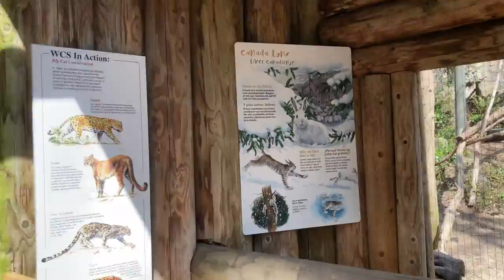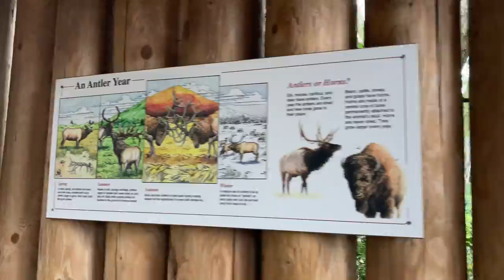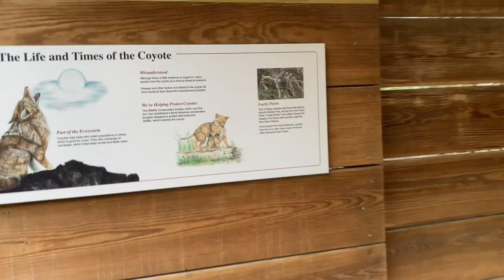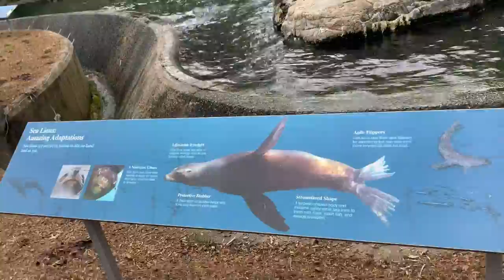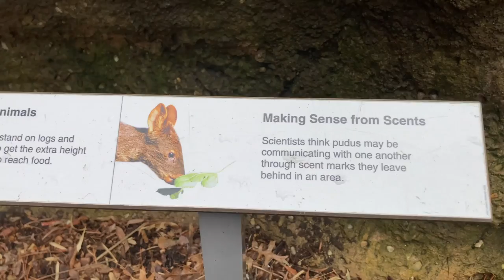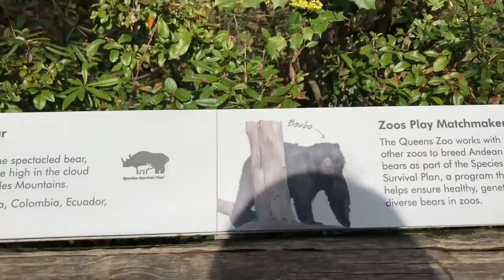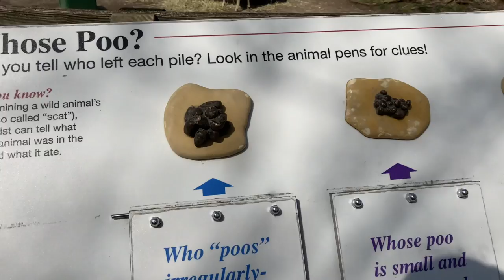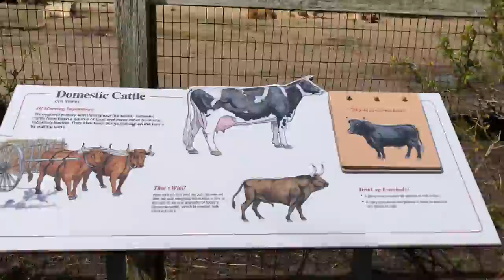Queens Zoo Full Walking Tour New York City 2022 (Sea Lions Cuddles, Baby Bears, and more)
Full Tour of Queens Zoo in Flushing Meadows–Corona Park in Queens, New York City.

Some clips were taken in the summer & some were taken in the winter. Enjoy :)